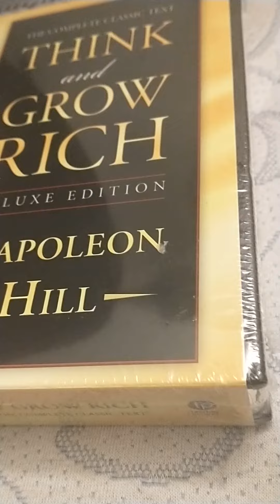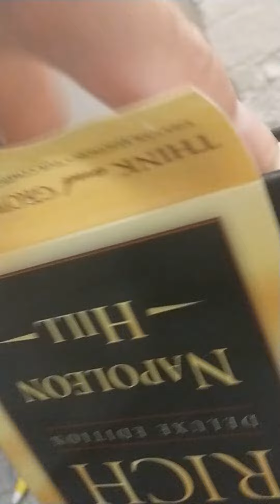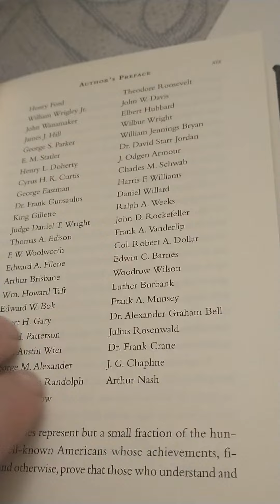DAGR on May 10th 2022 at 10:33 am